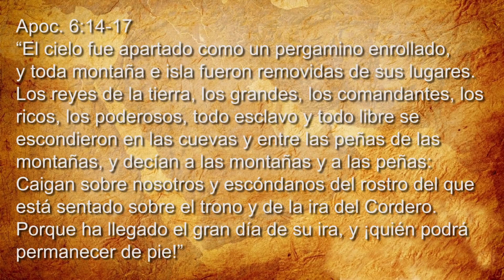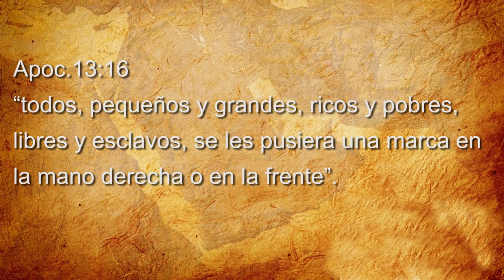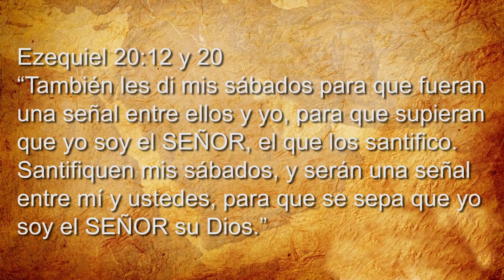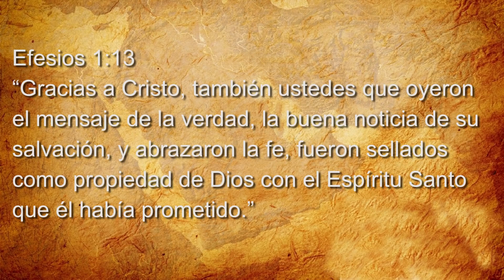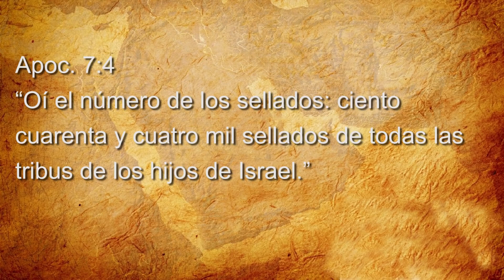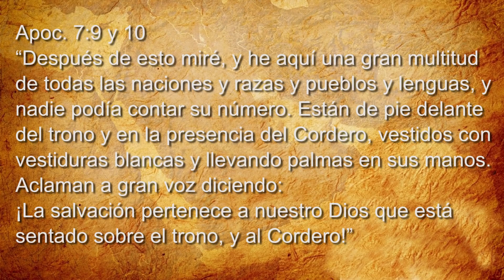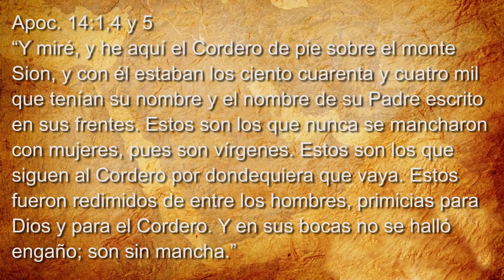Apocalipsis - EL PUEBLO DE DIOS ES SELLADO - Pr. Alejandro Bullón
Cuando tomas el nombre de cristiano prometes en esta vida prepararte para una vida más elevada en el reino de Dios. Ser cristiano significa ser como Cristo.
NOTA aux. REDIMIDOS PARA DIOS Y PARA EL CORDERO